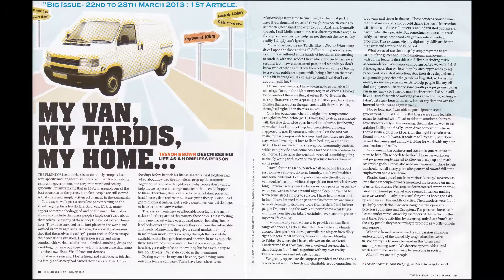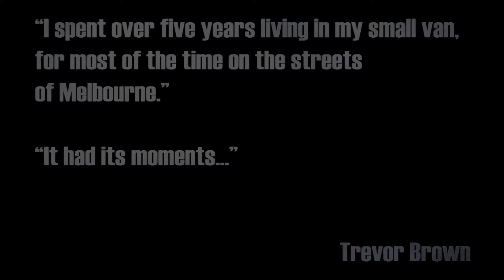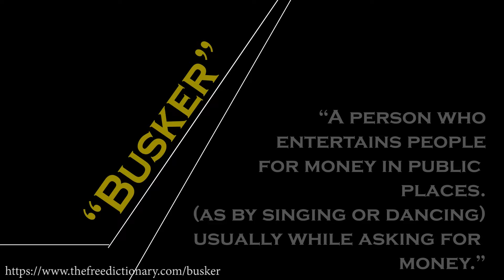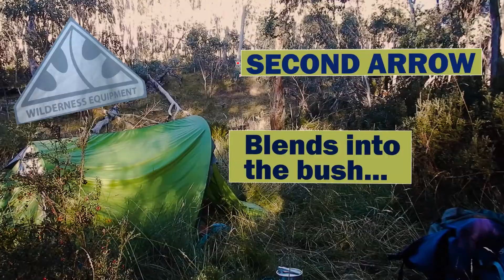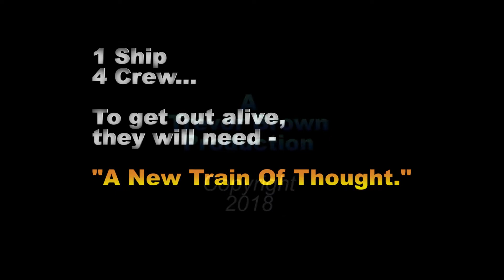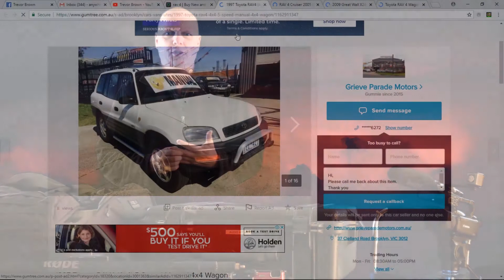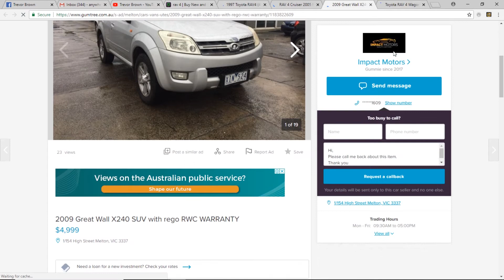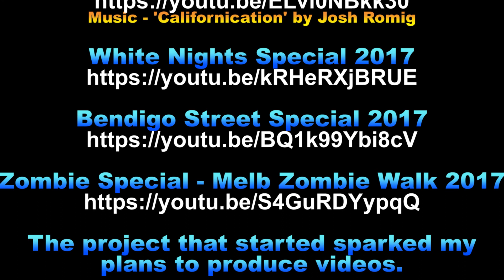TrevsCrowdFundingCampaign MainVideo July2018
Trev's Crowd Funding Campaign - Main Video

Please help me get a vehicle - I need it!

This Video produced
by
Trevor Brown
July 2018

Using

Canon XA 30 Digital Camera
Rode NTG4+ Microphone in
Rode Blimp Kit
Rode Rodelink Wireless Filmmaker kit

Green Screen
3m wide x 2.5 high

Other photos / videos
taken using
Nikon W3000 digital camera

Images of Vehicles from Gumtree
got to look at them somewhere...

My YouTube channel under my name
simply search for Trevor Brown
Top 5 videos to look at

The project that started sparked my
plans to produce videos.

"Characters - A glimpse of the Homeless

This video produced using
Adobe Premier and After Effects

A
Trevor Brown
Production

Copywright
2018